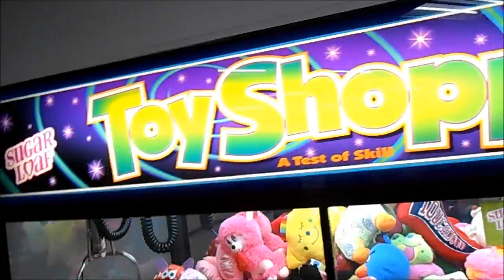One Direction win, maybe Chiki Tiki?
I try my luck on restock day, got there alil late but the machines still looked pretty good. Can I win anything?